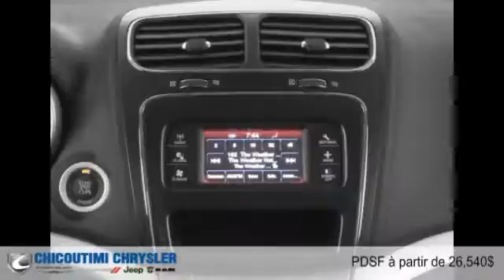Dodge Journey 2016 à Chicoutimi (Saguenay, près d'Alma)